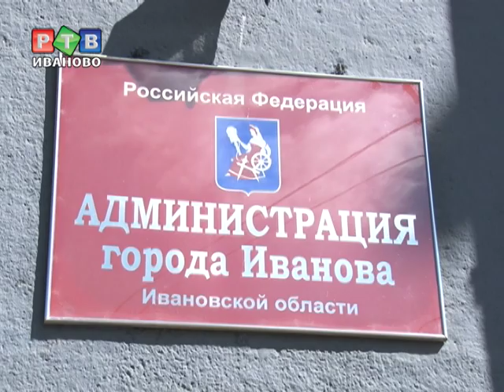В личном приеме отказано